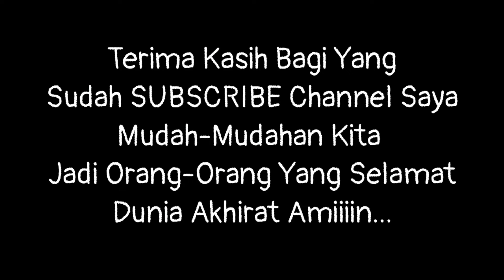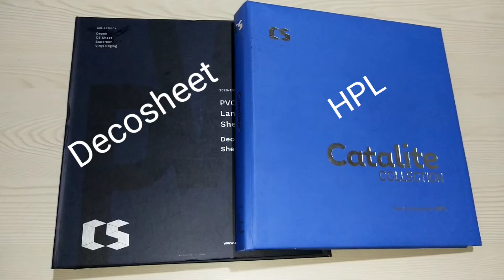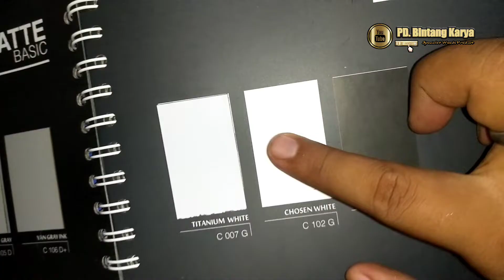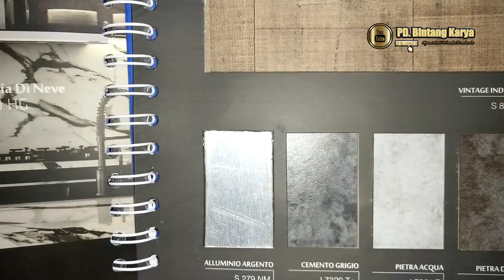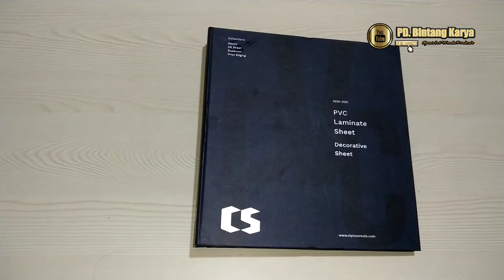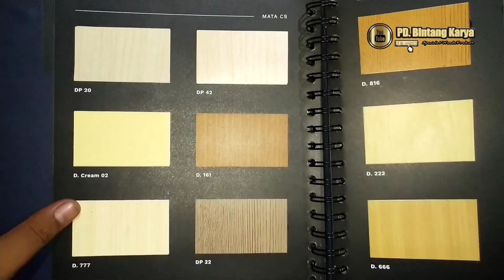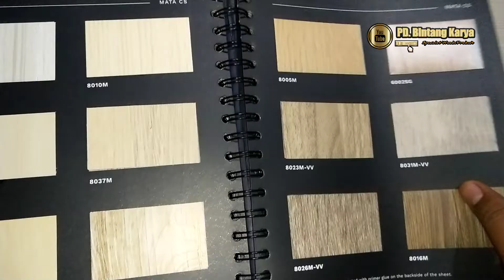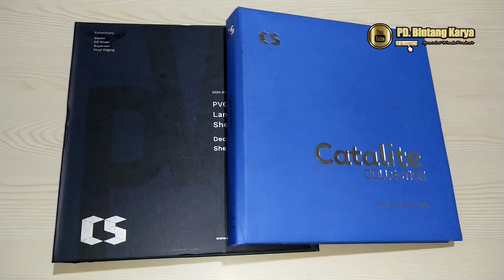Review HPL CS CATALITE Baru Dan Perlu Di Coba 1080p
Disini akan banyak sekali didapatkan model atau tipe HPL, yang digunakan untuk membuat pintu hpl, kitchen set, meja, interior yang menggunakan bahan utama hpl berbagai merk seperti dibawah ini:

Taco HPL
HPL Natural
HPL Pelangi
HPL Artic
HPL Elegan
HPL Homega
HPL Carta
HPL CS Catalite

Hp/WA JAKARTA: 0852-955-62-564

RAGAM JENIS KAYU DAN PRODUK YANG BISA DIHASILKAN

       Bahan kayu Utama yang banyak digunakan untuk membuat pintu dari kayu khusus didaerah Jakarta adalah bahan Kayu Kamper. Jenis kayu yang berasal dari Kalimantan tepatnya dari samarinda dan sekitarnya ini mempunyai serat halus yang bagus dan tentunya mempunyai warna yang cerah. Kayu Kamper memang banyak ragam dan jenisnya, Ada Kayu Kamper Singkil, kayu kamper borneo, kamper samarinda, kamper kruing, kamper medan, dan lain-lainya.
             Dari sekian banyak jenis kayu kamper yang terbaik adalah Kamper Samarinda. Kayu kamper samarinda memunyai warna yang mudah dengan serat titpis rata dan apabila kayunya sudah di oven maka akan terasa ringan untuk diangkat. Sedangkan untuk kualitas kaper yang nomor dua adalah kamper jenis Singkil. karakteristik  dari kayu ini mempunyai kayu yang berwarna merah gelap dan serat halus namun meskipun oven kayu ini akan sangat berat untuk diangkat.
              Kayu Meranti Oven pun Adalah salah satu jenis Kayu yang bisa digunakan untuk membuat kusen, jendela, ventilasi, buvenli dan Pintu. Semisal Pintu Meranti Solid, pintu meranti kamar, pintu utama meranti, pintu kamar mandi meranti, pintu dapur meranti, pintu meranti klasik, pintu meranti minimalis, pintu meranti modern, pintu meranti oven, adalah pilihan-pilihan yang bisa dipertimbangkan untuk kita ketika mau membuat pintu.
             Second imortal wood not JATI, Yaitu merbau oven, adalah salah satu pilihan utama setelah jati. Berbicara mengenai kayu jati, jati jawa timur kualitas satu adalah tidak ada duanya kalau berbicra mengenai kekutan dari bahan berjenis kayu. Meskipun banyak ragamnya jati seperti jati jawa tengah dan jati jawa barat namun jati jawa timurlah yang mempunyai kualitas terbaik yang bisa kita gunakan untuk membuat pintu jati minimalis, pintu jati klasik, pintu jati solid, pintu jati oven, kusen jati, jendela jati, dan masih banyak lagi digunakan untuk kebutuhan dari rumah kita.
           Merbau oven adalah pilihan yang masuk akal untuk kita ketika kita mau mencari kualitas setara jati. Dikarenakan harga kayu jatia yang mahalnya minta ampun maka kayu merbaulah yang menjadi pilihan favorit bagi sebagian orang yang hendak membuat kusen, jendela dan pintu. Semisal membuat kusen merbau oven, kusen merbau untuk kamar, kusen utama merbau, jendela merbau oven, pintu merbau oven, pintu merbau papua, pintu merbau minimalis, pintu merbau klasik, pintu utama merbau, adalah merupakan sebuah contoh yang layak untuk dipertimbangkan pula.
Pintu hpl adalah pintu yang sedang laris manis pada saat sekarang ini. Pintu HPL mempunyai estetika tersendiri dalsm bentuk dan finishing akhirnya.